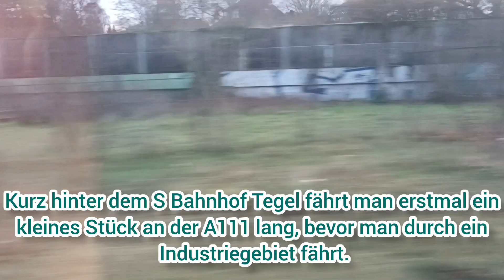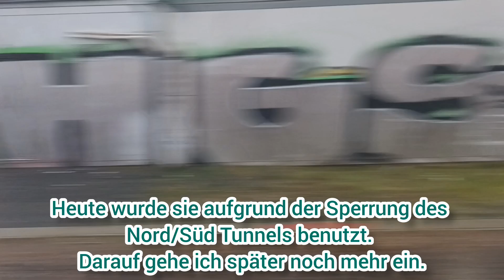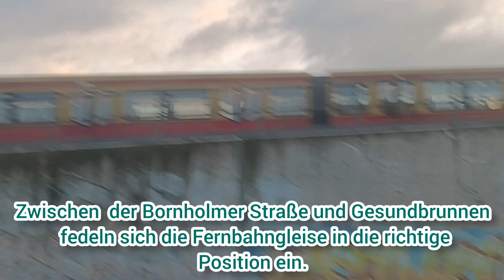In der BR481 nach Berlin Jungfernheide |TripReport#1 ¦ Trainspotting Deutschland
In der Modernisierten Baureihe 481 von Berlin-Tegel nach Berlin-Jungfernheide
Hier geht es zum Kanal Lucas Michael, von dem ich die Idee zu solchen Videos habe
Danke fürs Zusehen und Like und Abo nicht Vergessen ;-)